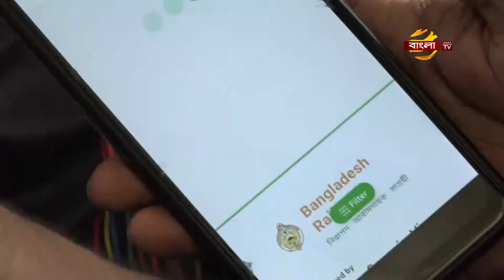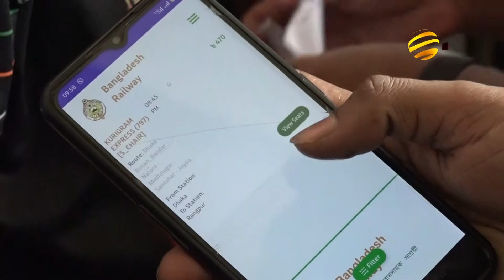ট্রেনের আগাম টিকিট পেতে চতুর্থদিনেও বেসামাল ভীড় | Eid Train Ticket 2022 | Bangla TV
ঈদযাত্রায় ট্রেনের আগাম টিকিট বিক্রির চতুর্থদিনেও ছিলো বেসামাল ভীড়। দীর্ঘলাইনে দাঁড়িয়েও টিকিট পেতে ভোগান্তির শেষ নেই। অনলাইনে টিকিট কাটার বিড়ম্বনা নিয়ে যাত্রীদের অভিযোগ, টিকিট বিক্রির এজেন্ট 'সহজ' কাজটিকে করে ফেলেছে 'জটিল' । এছাড়া টিকিট কালোবাজারির অভিযোগ করেছেন যাত্রীদের কেউ কেউ। এবিষয়ে কমলাপুর স্টেশন কর্তৃপক্ষ বলছে, ভোগান্তি নিরসনসহ শৃংখলা নিশ্চিতে সর্বাত্মক কাজ করা হচ্ছে। সাদমান সাকিবের প্রতিবেদন